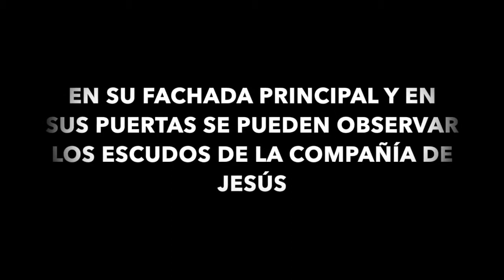IGLESIA DEL SANTO SEPULCRO Y SAN GREGORIO DE SEVILLA